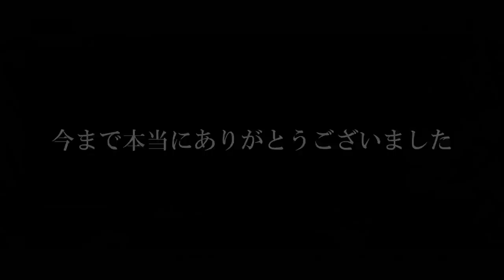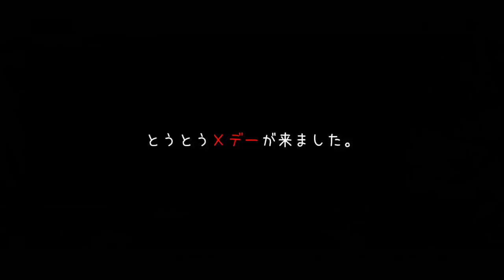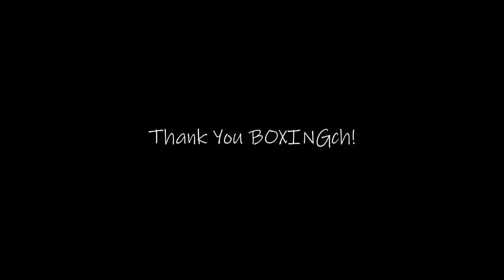【フォートナイト】4月2日をもってボクシングchは引退します